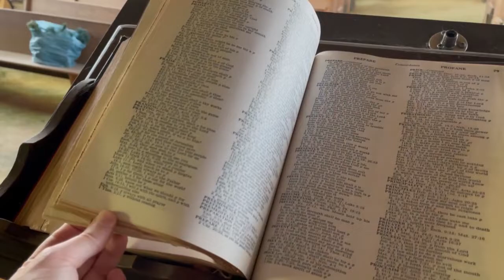Abandoned Catholic Church in Illinois with everything left behind.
Exploring an Abandoned Catholic Church in Northern, Illinois with everything left behind.

Digital Products To Help You!

About: DecayingMidwest creates abandoned & exploration videos on this channel.

The code of urbex (urban exploration) is to leave the location just as you found it. Don't steal anything, vandalize, or spray paint. Take only pictures and leave only footprints.